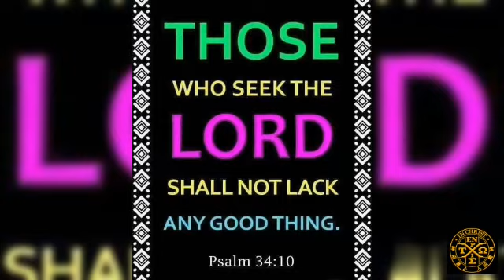LUNCH FELLOWSHIP WITH SOME SAINTS @ KOREAN RESTAURANT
The hidden mystery is that God in His Divine Trinity desires to be dispensed and wrought into His creation, man, to make man His duplication, to make man His expression. Hallelujah!

WITHSOMESAINTS ! Hallelujah!